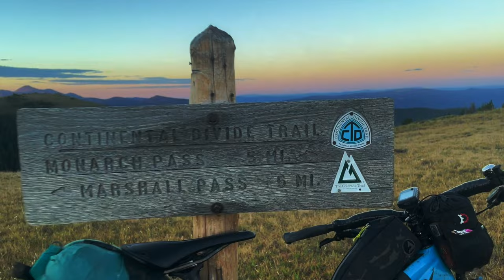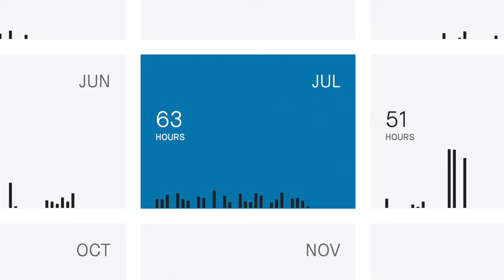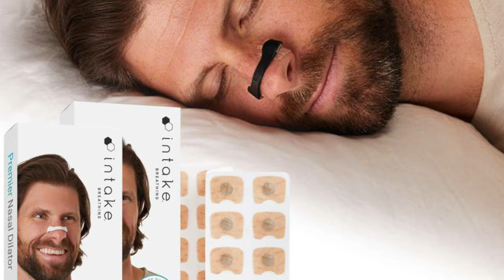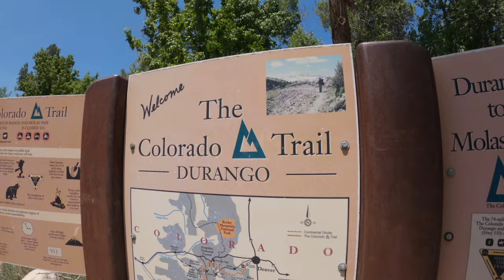Colorado Trail Race: Training, bike, gear, nutrition stuff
I'm hoping for a better outcome at the CTR (Colorado Trail Race) this year.  Last year was tough.  Here's everything I'm doing to get through this monster of a bikepacking race :)  Training, nutrition, bike and gear, strategy, etc.  Maybe you'll find some of it useful?  Ride on!!

GIVE BACK and PAY IT FORWARD! or become a supporting member to access to PRIVATE VIDEOS and perks

SCC Tech Chain Lube:
Fenix BC26R Light

Wanna make a one-time Trail Magic contribution?